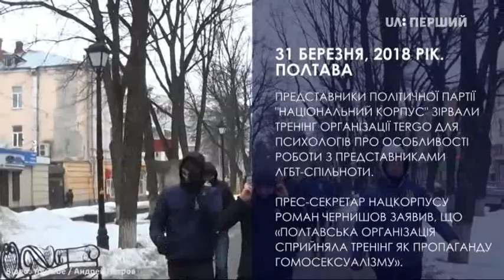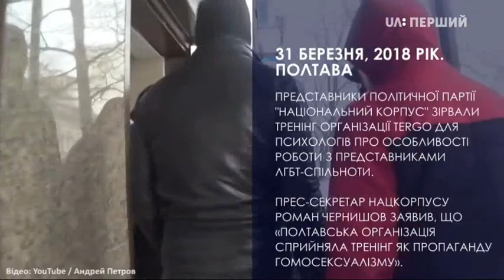Світло. Чи готові українці прийняти людину іншої сексуальної орієнтації?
Про сексуальні меншини та ставлення до них релігійних організацій – у цьому випуску програми "Світло".